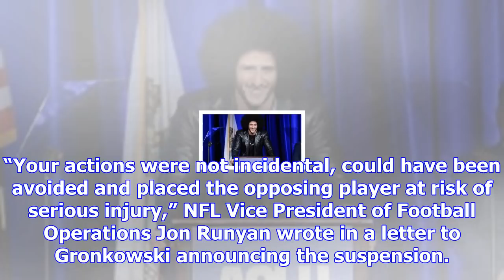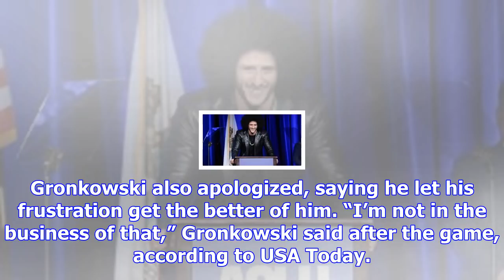Gronkowski suspended for body-slam during bills game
Rob Gronkowski, the New England Patriots tight end, was suspended for one game on Monday following a...